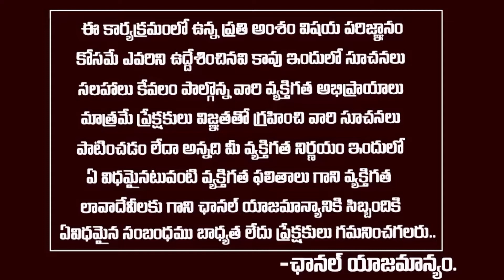ఈ గుడిలో రుతుస్రావం జరిగిన రోజు ఏం జరుగుతుందో తెలుసా ? | TSM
WATCH :ఈ గుడిలో రుతుస్రావం జరిగిన రోజు ఏం జరుగుతుందో తెలుసా ? | TSM